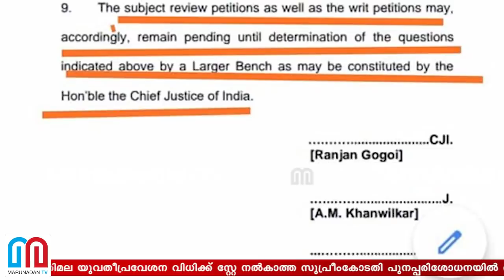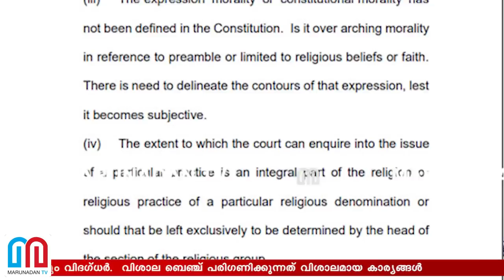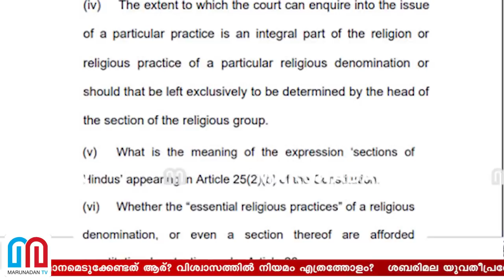ശബരിമല വിധി:സത്യം വേറെയോ? I About sabarimala temple judgement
Sponsored video: Click this link and you can play with Rs.25 & Get a chance to win Rs.50 Lakhs :

മതകാര്യങ്ങളില്‍ തീരുമാനമെടുക്കേണ്ടത് ആര്? വിശ്വാസത്തില്‍ നിയമം എത്രത്തോളം? ശബരിമല യുവതീപ്രവേശന വിധിക്ക് സ്റ്റേ നല്‍കാത്ത സുപ്രീംകോടതി പുനപ്പരിശോധനയില്‍ തീരുമാനം നീട്ടിയെന്നും വിദഗ്ധര്‍; വിശാല ബെഞ്ച് പരിഗണിക്കുന്നത് വിശാലമായ കാര്യങ്ങള്‍